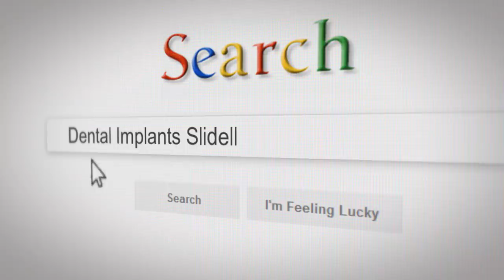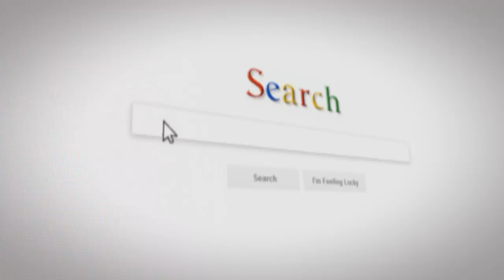Dr. David Pousson Discusses Dental Implants on Newsfluencers.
Join our Newsfluencer's Radio Interview with Dr. David Pousson as he discusses Dental Implants with host, Dr. Gary Arnold.